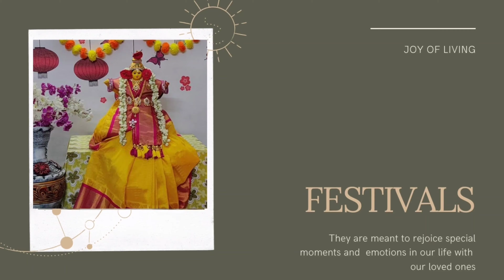పిల్లల కోసం నోరు ఊరించే రంగురంగుల ఆపిల్స్ ఇంట్లో నే చేసుకోండి|prepare Colourful Eatable Apples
_____________Welcome to Joy Of Living____________

Hello everyone.